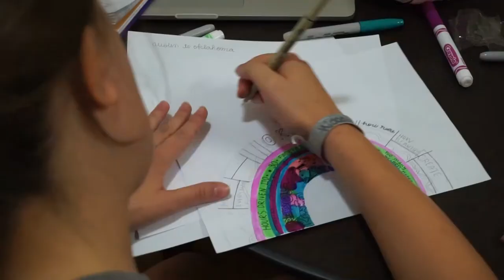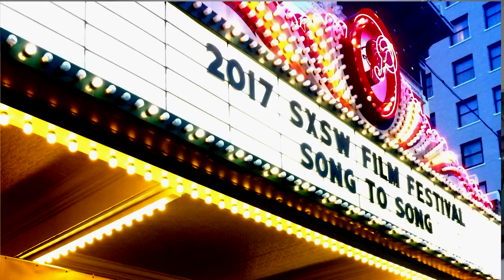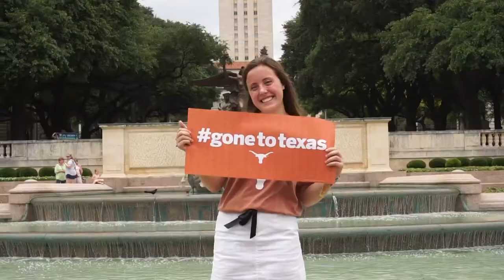Vanessa Zielinski- MAIP 2018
Here it is! The moment we have all been waiting for. SO excited to (hopefuly) start this chapter- let's gooooo!!